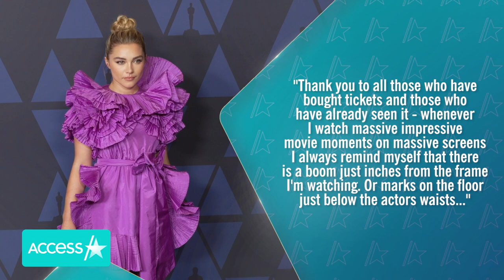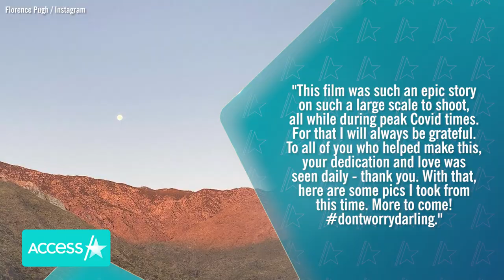Florence Pugh Reflects On 'Don't Worry Darling,' Shares Pic w/ Olivia Wilde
Florence Pugh is reflecting on her experience filming "Don't Worry Darling" and sharing photos of her time on set. The star of the much-buzzed-about psychological thriller, which hit theaters on Friday, took to Instagram to commemorate the film's release. She shared two posts full behind-the-scenes snaps featuring her and the movie's cast and crew, as well as a shot of her and director and co-star Olivia Wilde in costume.